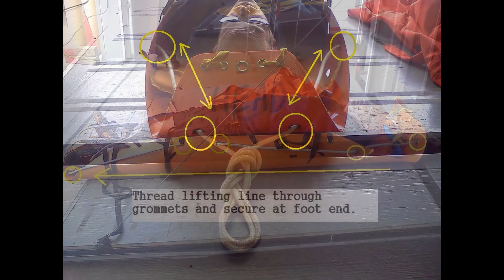SKED Stretcher application for vertical lifting.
Vertical lift SKED Stretcher required for National Guard helicopter patient extraction using winch.
   NOTE: Patient secured with additional 1 inch webbing cross weave recommended.